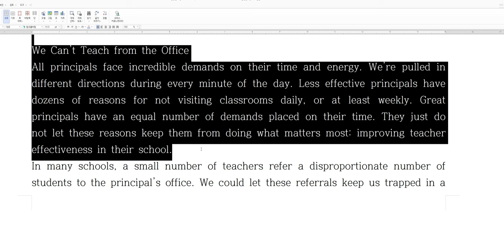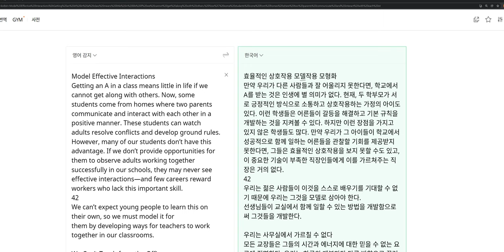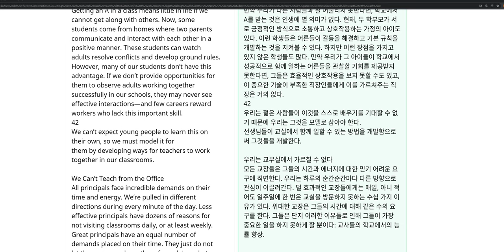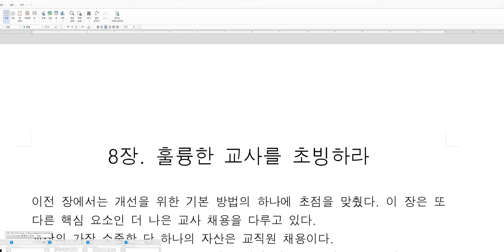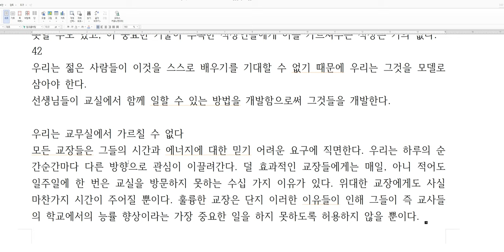파파고를 활용한 원서 초벌 번역 (5)